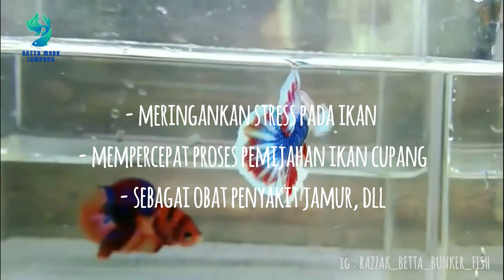Pengganti Daun Ketapang Untuk Ikan Cupang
Pengganti Daun Ketapang Untuk Perawatan Ikan Cupang

Bagi sebagian besar penggemar cupang di tanah air, daun ketapang sudah dikenal mempunyai beragam manfaat untuk ikan cupang.
Seperti contohnya untuk mempercantik warna ikan cupang atau bahkan bisa menyembuhkan luka pada cupang. Namun, di beberapa wilayah daun ketapang sulit ditemukan oleh para penggemar cupang.

Betta lovers, perlu kamu ketahui jika ada 2 daun yang dipakai oleh para penggemar cupang sebagai pengganti daun ketapang.
Kira-kira apa kedua daun tersebut?

1. Daun pisang kering

Jenis daun yang satu ini sangat berlimpah ditemukan di hampir sebagian besar wilayah di
Indonesia.
Para master cupang ternyata sudah banyak yang memanfaatkan daun pisang ini.
Walaupun ada pula yang masih belum tau jika daun pisang kering berguna untuk perawatan cupang.
Namun, dengan catatan tidak semua jenis pisang daunnya bisa dimanfaatkan sebagai obat cupang ya!
Karena hanya terdapat beberapa jenis pisang saja yang memiliki sifat AAB atau dengan nama latin Musa sapientum (Musa sp. Var. Sapientum). Dengan adanya sifat itu, maka daun pisang mempunyai manfaat yang baik untuk cupang.
Sebagai contoh daun pisang kepok, pisang siam, pisang tanduk, dan pisang raja.
Untuk cara pengolahan daun ini sebenarnya tak jauh beda dengan daun ketapang kering, hanya
saja tipe daun yang dipakai tak sama.

Apa saja manfaat daun pisang untuk cupang yakni:
Meringankan stres pada cupang
Berperan meningkatkan kesiapan cupang dalam proses pemijahan
Dapat digunakan sebagai obat penyakit jamur, kerusakan selaput lendir dan juga
Lainnya
2. Daun jati kering

Berdasarkan pengalaman salah satu master cupang di Indonesia,
daun jati kering ternyata sangat baik untuk keindahan warna ikan cupang. Hal itu dikarenakan daun jati dapat berguna untuk membersihkan kotoran sekaligus bakteri yang menempel pada tubuh dan ekor ikan cupang.
Cara pengolahannya pun tak jauh berbeda dengan daun ketapang dan daun pisang.

ada beberapa langkah yang dapat kamu coba untuk memanfaatkan daun jati yang dapat mempercantik warna ikan cupang. Caranya yaitu:

1. Siapkan wadah seperti akuarium atau ember bekas cat.
2. Tuangkan air bersih ke dalam wadah tersebut dan tambahkan sedikit garam.
3. Masukkan daun jati kering dan sedikit cairan daun ketapang yang telah direbus.
Tunggu 2-3 hari, biarkan cupang dikarantina dan letakkan di tempat gelap. Saat karantina tetap
sediakan pakan cupang seperti biasa.
6. Setelah masa karantina selesai, pindahkan ikan cupang ke dalam akuarium lain yang telah
berisi air bersih.
7. Pada pagi hari jemur cupang selama 15-20 menit. Lalu perhatikan hasilnya, maka ikan cupang
kesayanganmu akan mempunyai corak warna yang lebih menonjol serta menarik untuk dilihat.